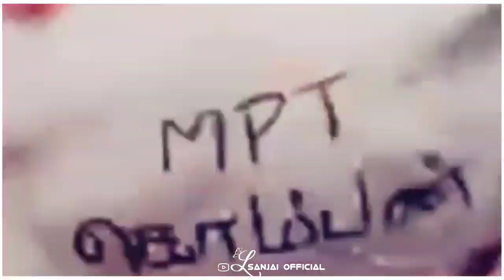Jallikattu status videos Jallikattu whatshap status videos tamil jallikattu status videos